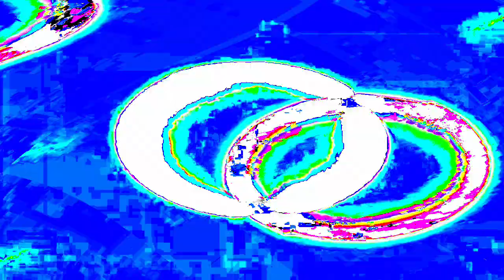[EPILEPSY WARNING] Movie 24 01 16 06h43m22s